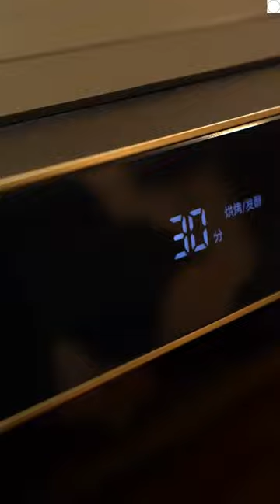Slow Roasted Beef Ribs